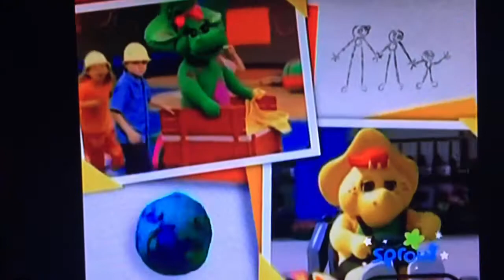Barney & Friends Season 9 Episode 16 Look What I Can Do Part 1